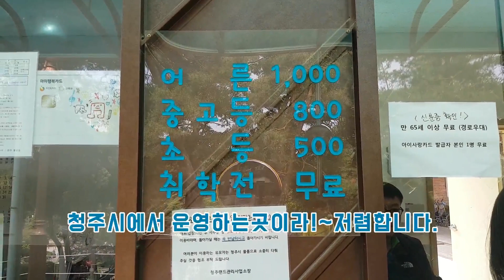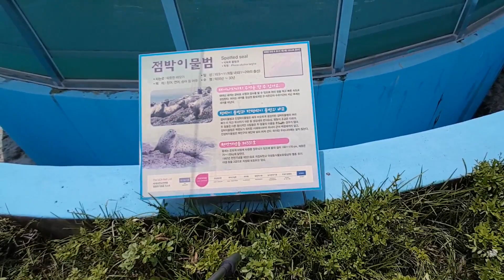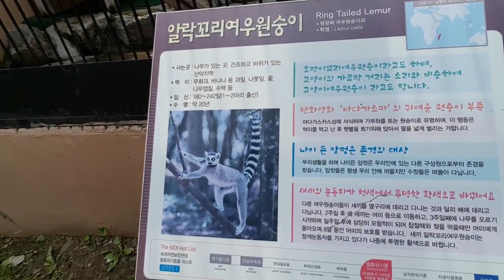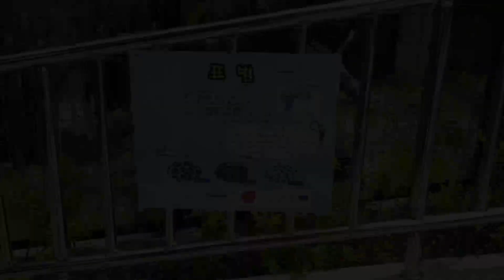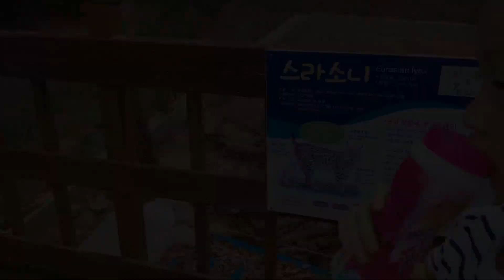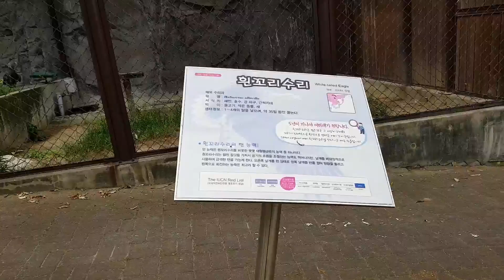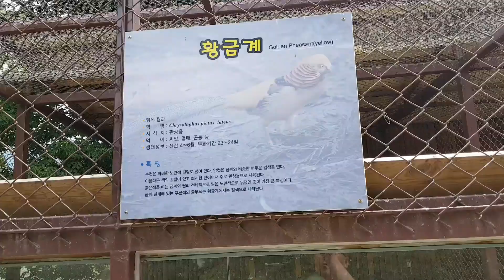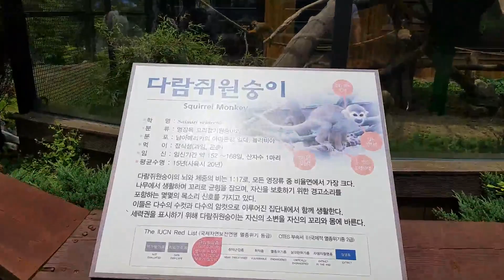서연이와 수아랑 청주 동물원을 둘러보았습니다..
그렇게 크지는 않은 동물원이지만..청주시에서 운영하는곳이라!~가격도 저렴하고 산책로도 있어 아이들이랑 둘러보기 좋았습니다.